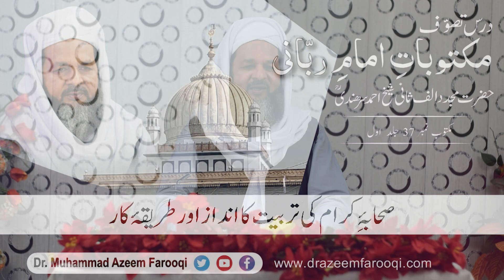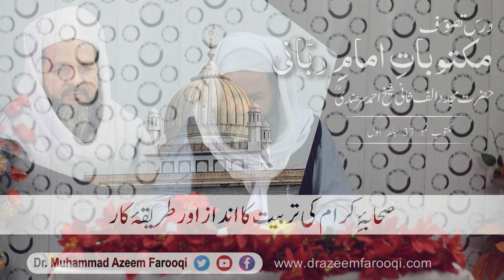صحابۂِ کرام کی تربیت کا انداز اور طریقۂ کار | Dr. Muhammad Azeem Farooqi | Dars e Maktubat